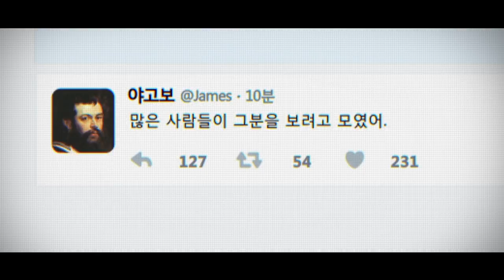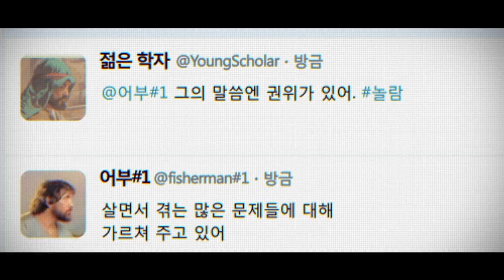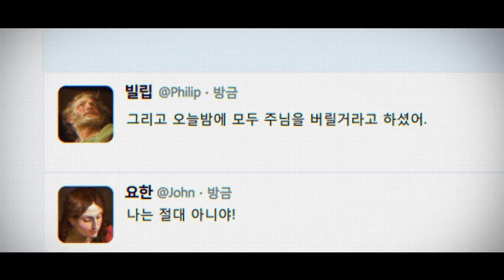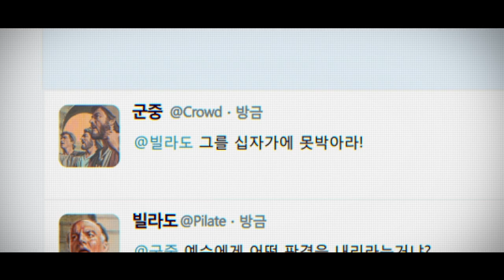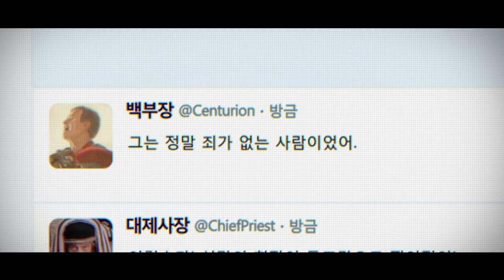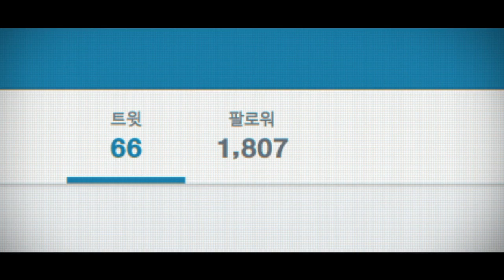Follow Jesus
공유를 제외한, 불펌, 편집을 불허합니다.

제작 기획 / 이동권, Media Stint